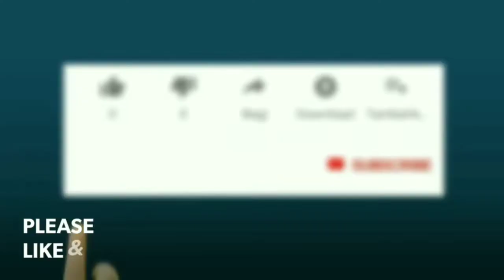Set-4 GANESA JATIM Vs IM SRAGEN | BUPATI CUP 1 KRA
SET-4 DIMENANGKAN GANESA JATIM
Sekor akhir 3:1 dimenangkan GANESA JATIM atas IM SRAGEN